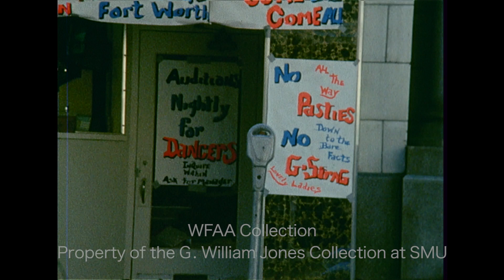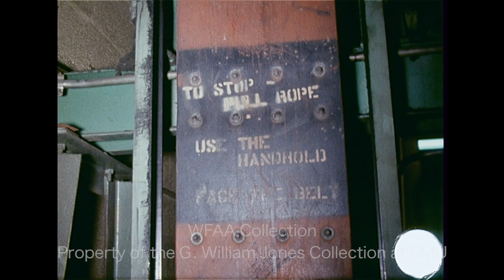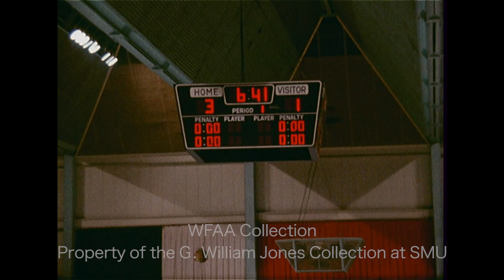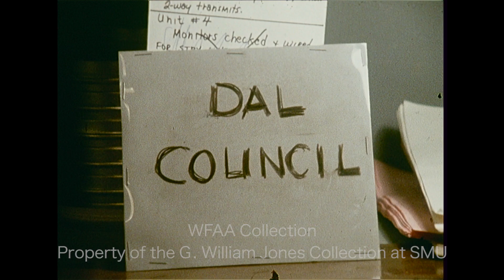WFAA - March 7 - 8, 1971 Part 1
0:00, 3:07, 6:09 - Wilson E. Speir, director of the Texas Department of Public Safety, explains why he feels that the United States should have the death penalty because it functions as a crime deterrent; he says that the growing permissiveness among young people in this country leads to rebelliousness and a disdain of authority, which expresses itself in disrespectful and sometimes violent actions against members of law enforcement; Speir goes on to discuss liquor laws (including “liquor by the drink” ordinances) and their effect on drunk-driving.

1:54, 4:04 - Theaters in Fort Worth showing X-rated movies are making their largest profits off live performances, despite the fact that these "live nude showings" are in direct violation of city ordinances – these theaters have lawsuits pending, which bars law enforcement from interfering with their businesses; additional silent footage of signs advertising “totally nude” dancing at adult theaters, including the Cine 16 (104 E. 4th) and Cinema X (705 Main); Jim Green reporting.

3:57 - Brief shot of the exterior of a Piggly Wiggly grocery store (Silent).

4:42, 5:38 - George Allen, Dallas City Councilman, is interviewed (Silent); Allen goes on to say that he is very happy that the Texas Highway Department will submit to the city council a revised plan to lower to grade level the proposed elevated one-mile section of Interstate 45 so that it will run through – rather than over – the Spence neighborhood in South Dallas; Malcolm Landess reporting.

5:01, 7:11 - (March 7, 1971) Robert Wells, a member of the Federal Communications Commission (FCC), is interviewed (Silent); he goes on to discuss the recent “fiasco” regarding the failure of radio and television stations to respond to an “authenticated” Emergency Broadcast System nationwide Emergency Action Notification (EAN) (an emergency alert was sent Feb. 20, 1971, but very few stations followed the required emergency procedure to alert broadcast listeners/viewers – the alarm was later determined to have been a false alarm caused by human error, but this failure to respond alarmed officials and resulted in President Nixon demanding an investigation); Wells is in town to speak at the spring meeting of the Texas Broadcasters Association (TBA), held at the Sheraton-Dallas Hotel.

8:01 - (March 8, 1971) Herman H. Humphreys, foreman at the Republic National Bank Building's underground parking facility construction site, was killed in an accident in which he fell down the shaft of the lift used by the crew; various shots of investigators at the scene (Silent).

8:34 - (March 7, 1971) The Dallas Blacks Hawks defeat the Tulsa Oilers, 6-3 (Silent).

9:12 - The State Golden Gloves boxing tournament is underway at Will Rogers Coliseum in Fort Worth; highlights from several bouts are seen, including several knock-downs.

11:06 - (March 8, 1971) A meeting of the Tarrant County Commissioners Court is underway (Silent).

11:38 - (March 8, 1971) Jack McKinney, Dallas Mayor Pro Tem, discusses a bill he would like presented to the State Legislature in which a $1 increase in automobile license tags would go to support the funding of a countywide free ambulance service; McKinney is speaking in his capacity as acting chairman of a Dallas County League of Municipalities committee which is studying regional ambulance service.